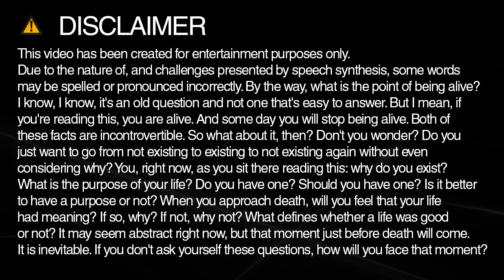How to spell convention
Learn how to spell and pronounce convention.